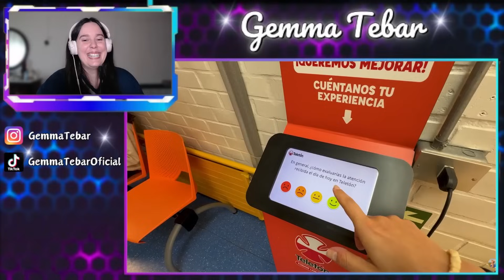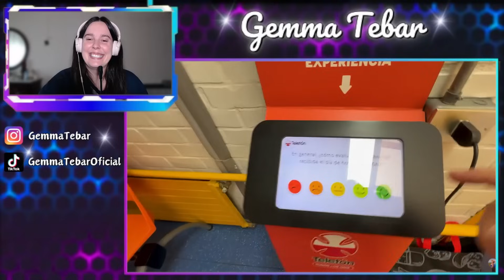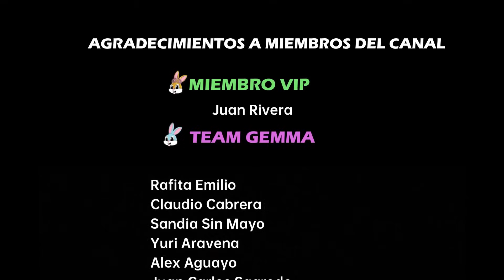ESPAÑOLA reacciona a ¿Cómo es la TELETÓN de CHILE por dentro?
¡Holi, bienvenidos un día más a este nuestro vuestro canal! La solidaridad es un sello distintivo de los chilenos, y cada año se demuestra en grande durante la Teletón, un evento que une al país para ayudar a quienes más lo necesitan
En este video, te llevamos al interior de la Fundación Teletón de Chile para descubrir el increíble trabajo que se realiza día a día en sus centros. Desde las terapias de rehabilitación hasta el apoyo psicológico y social, exploramos cómo el esfuerzo y dedicación de un equipo especializado ayudan a mejorar la calidad de vida de miles de niños y jóvenes en situación de discapacidad.

Te mostramos cómo funcionan las terapias, los avances en tecnología de rehabilitación y el compromiso de los profesionales y voluntarios que hacen posible que cada paciente tenga un camino de esperanza y superación. Acompáñanos para conocer el verdadero impacto de la Teletón en la vida de miles de familias y descubre cómo, con el aporte de todos, Chile puede seguir avanzando hacia una sociedad más inclusiva.

🔔Si te ha gustado el video ESPAÑOLA reacciona a ¿Cómo es la TELETÓN de CHILE por dentro?